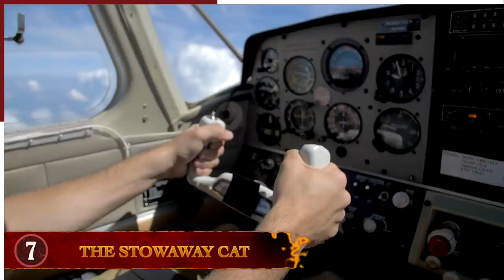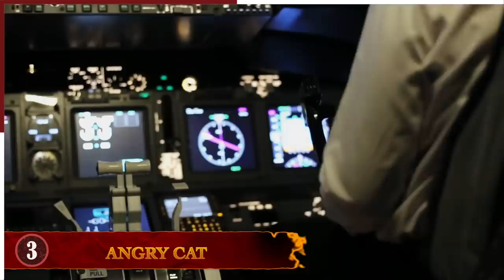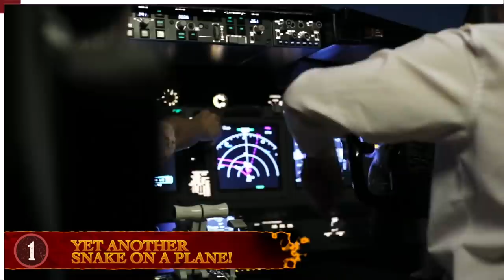10 Times Stowaway Airplane Animals Went Terribly Wrong!